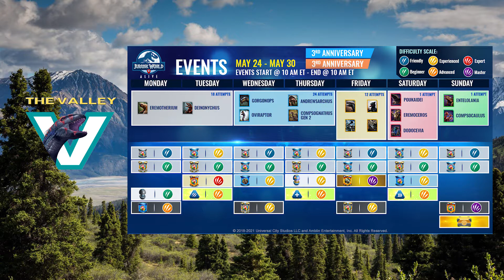3 Year Anniversary! Arena PvP Team At Full Power! - Jurassic World Alive - Ep39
We now have a discord server for the Nerdy followers!

Needing motivation? Something to brighten your day? Follow our new page on Instagram.